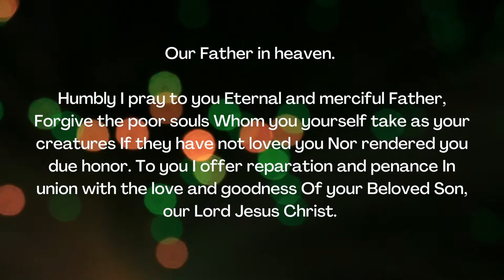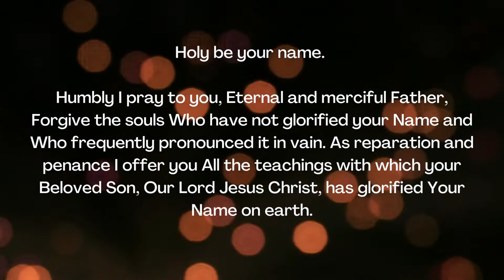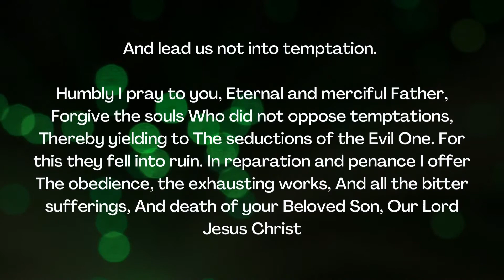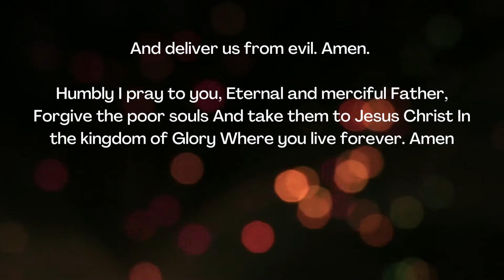Prayer for the Liberation of Souls in Purgatory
See the book "Of Waves and Butterflies: Poems on Grief"...

“Sometimes grief is like a wave, and healing is like a butterfly.”

It is not because things die,
That they are beautiful.
Things are beautiful
Because somehow,
A part of them lives on
And never dies…

When we are mourning the death of a loved one, we experience a profound sadness that nobody else seems to understand. Many times, all we need is just a warm hand to hold us and a friend who will be there for us as we face the most difficult times we’ve ever had.

Let these poems be like a friend to you, revealing the deepest hurts in your heart as you strive to find some comfort in your hour of grief.